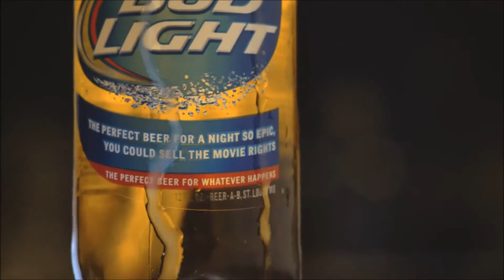Skyline - Drunken Fiddler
" Drunken Fiddler " is a song by the newgrass group "Skyline" from the album " Late to Work".

Skyline was a group headed by Tony Trischka.

The band consisted of Tony on banjo, Danny Weiss on guitar and vocals, Dede Wyland on guitar and vocals, Larry Cohen on bass, and Barry Mitterhoff on mandolin.